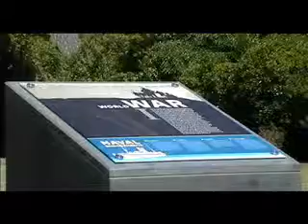Armistice Day Wreath at Caroline Bay War Memorial 2013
Armistice Day Wreath at Caroline Bay War Memorial. Filmed by timaruman